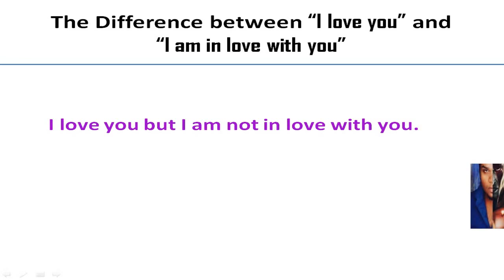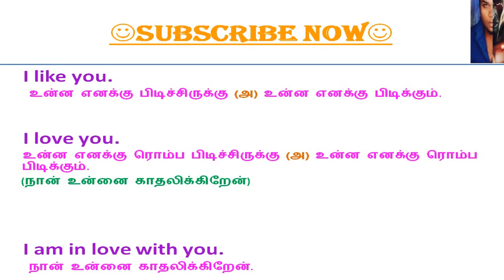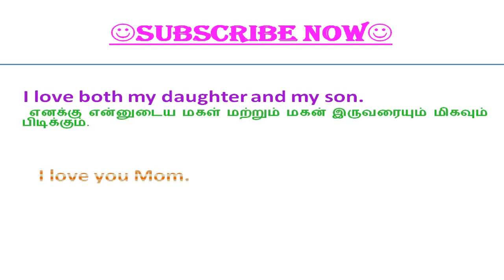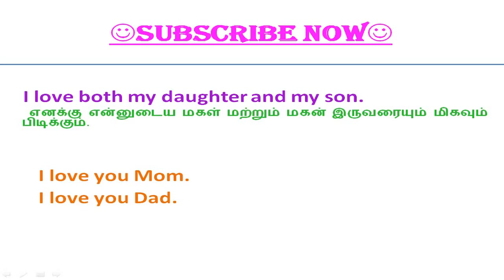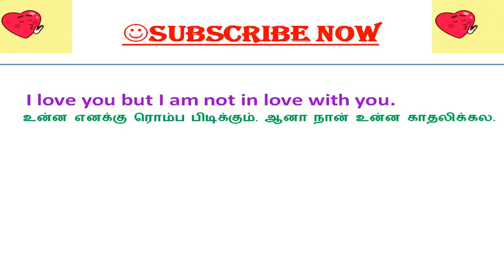The difference between "I love you" and "I am in love with you"| Learn English through Tamil.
,how to learn english fast, how to learn english in tamil, how to learn english for kids, how to learn english for beginners, how to learn english, how to learn english language, how to learn english easily